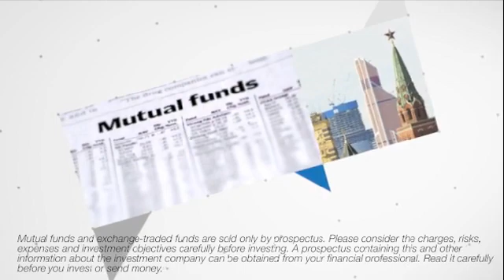Emerging Market Opportunities